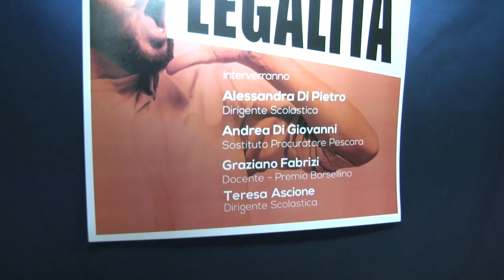Al De Cecco si parla di legalità con il procuratore Di Giovanni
Nell'ambito della giornata della legalità questa mattina all'Alberghiero De Cecco di Pescara è stato ospite il neo Sostituto Procuratore di Pescara Andrea Di Giovanni che ha raccontato la sua esperienza di magistrato in prima linea contro la malavita organizzata